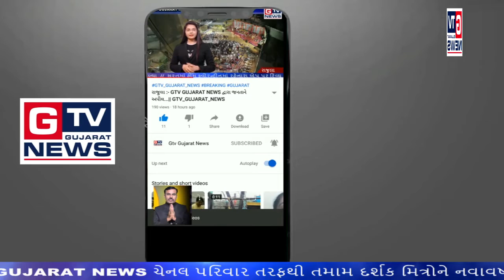કચ્છ :- કોંગ્રેસી કાર્યકરોની અટકાયત, કર્યું ખેડૂતોને સમર્થન|| GTV_GUJARAT_NEWS